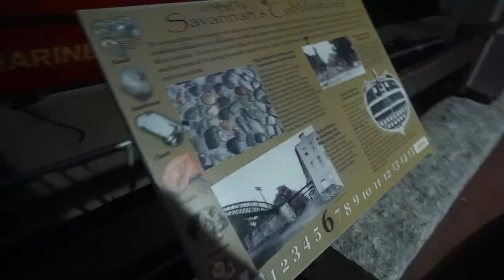DOWNTOWN WITH THE GIRLS !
I am going downtown with the girls! The day started with going to the athletic department welcome, look at all that paper work to go fishing! Then we went to the practice lake after a long detour around Savanah. I will be working several areas of the lake to see what we can catch. I had a blast downtown  with the girls. Thank you all so much for watching ! Catch y'all tomorrow at the next one !